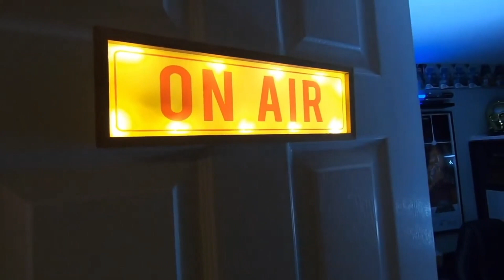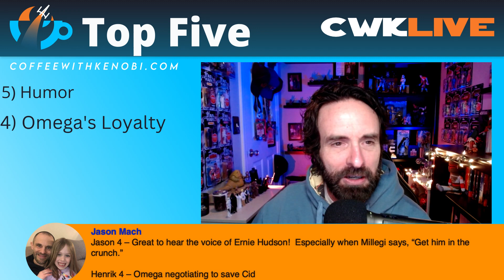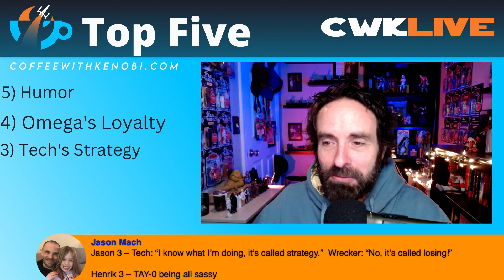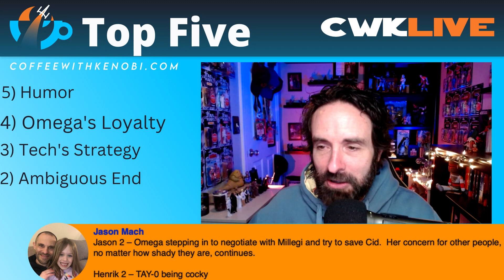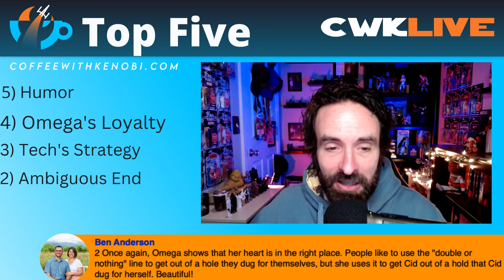CWK LIVE: Top Five Moments From Star Wars: The Bad Batch “Faster”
Join me LIVE as we discuss your top five moments from The Bad Batch’s fourth episode in season two, “Faster.” Plus, we share new Star Wars Celebration news. This is the LIVE podcast you're looking for!